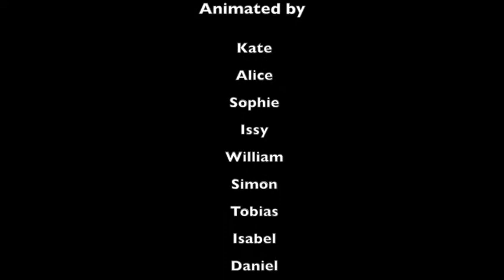A Royal Occasion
This animation was made by children inspired by watercolour paintings from the Royal Collection. It is based ‘loosely’ on Queen Victoria’s visit to Paris in 1855. The workshop was jointly run by RAMM and Exeter College as part of Animated Exeter.